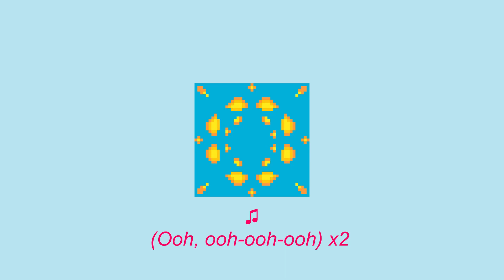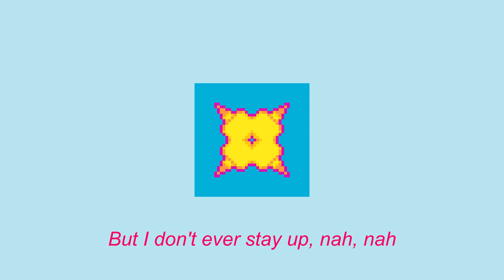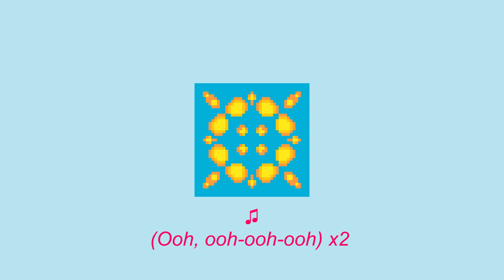The Neighbourhood - Cherry Flavoured (slowed + reverb + lyrics)